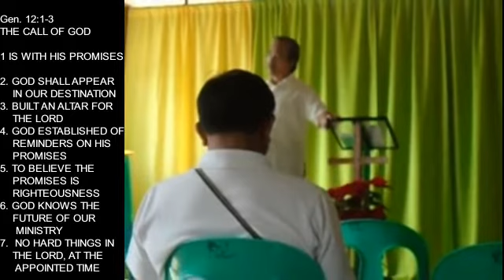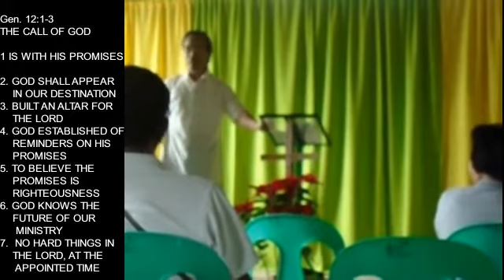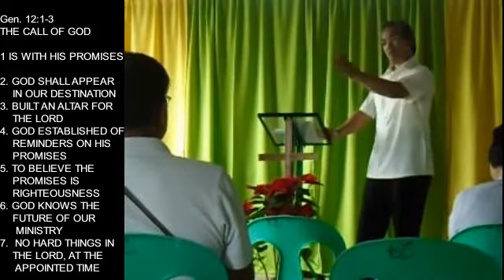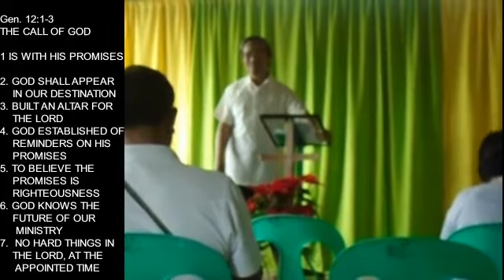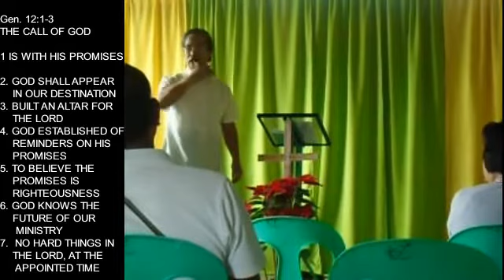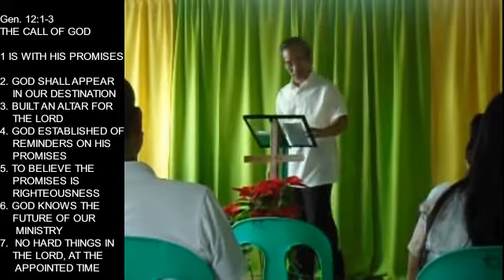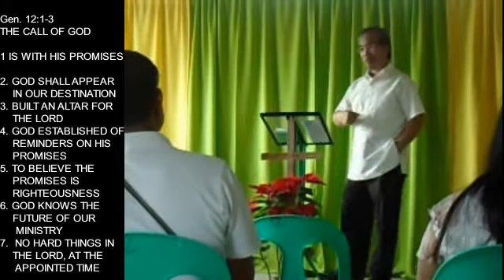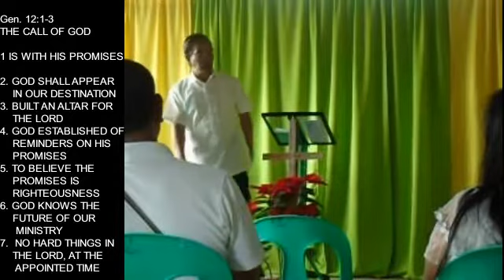THE CALL OF GOD To Abraham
This video will tell us how God, and why God did call Abraham, and it is the picture of our calling from God. When we believe and obey on the call of God, He will bring His promises unto us, and there's no hard things in our life, for God has set everything at the appointed time.